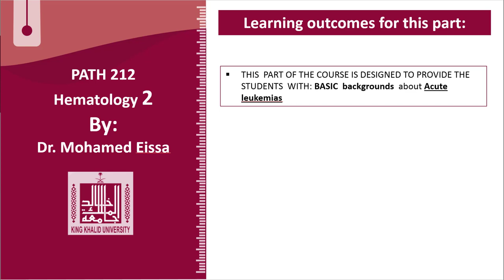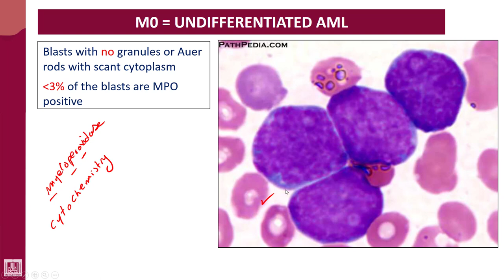Hematology - 2 | U2-L22 | FAB classification of AML subtypes - 1